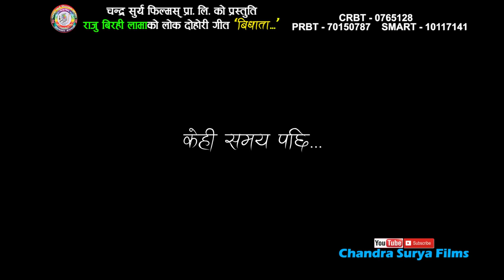Bishnu Majhi's New Song || Bidhata || Bal Kumar Shrestha FT. Dhurba & Sarika 2074/2018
Nepali Lok Dohori Song -  Bidhata (Kati Mutu Dukhe Mera )
Singer – Bishnu Majhi & Bal Kumar Shrestha
Lyrics –  Bal Kumar Shrestha
Artists – Dhurba Himali & Sarika KC

New Lok Dohori Video  only on  Chandra Surya Films official YouTube channel.
Right for this video is provided by Chandra Surya Films

Chandra surya films Nepal
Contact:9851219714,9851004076